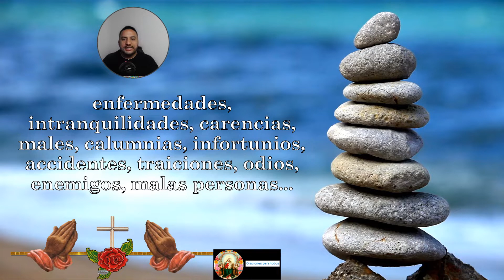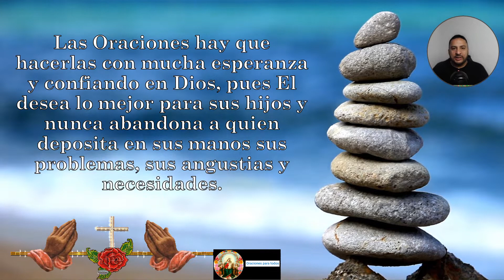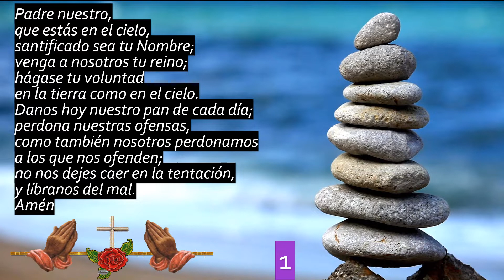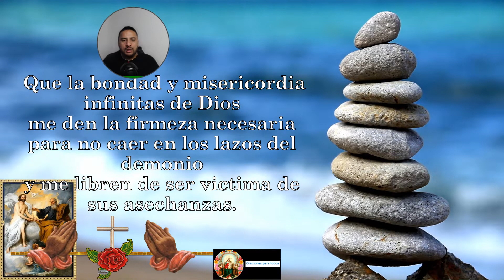Oración del Martes 7 oraciones milagrosas para los 7 días de la semana pedir bendiciones protección